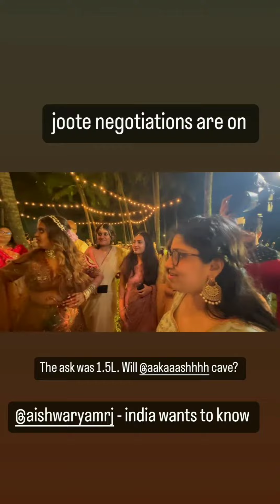Aishwarya Mohanraj Akash shah Wedding Clips |Filmi Triangle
Stand up Comedian Aishwarya Mohanraj Akash shah Wedding Clips

Credits : Tanmay Bhat